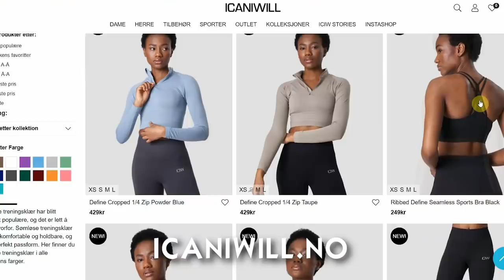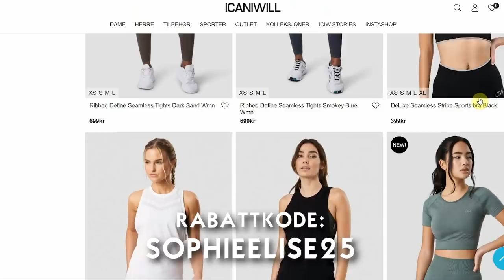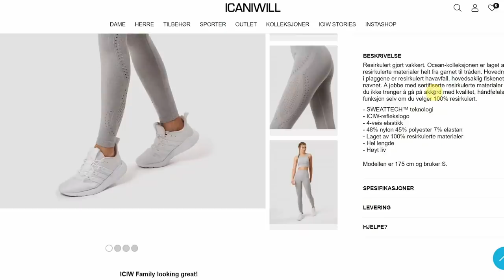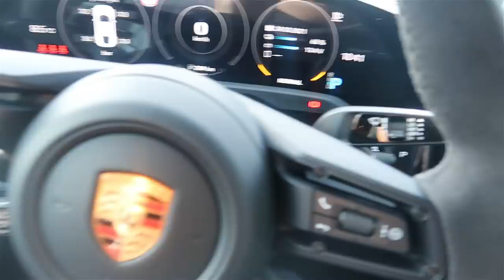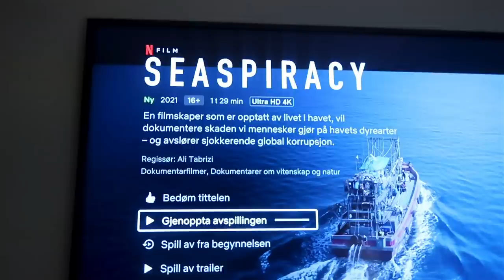JEG HAR KJØPT DRØMMEBILEN!!! - Sophie Elise VLOG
reklame: alle mine favoritter fra ICANIWILL som vises i videoen, finner du her - rabattkoden SOPHIEELISE25 gjelder alle ordinære varer og er gyldig frem til 18. april! ❤️ Husk tommel opp om du liker videoen 👍